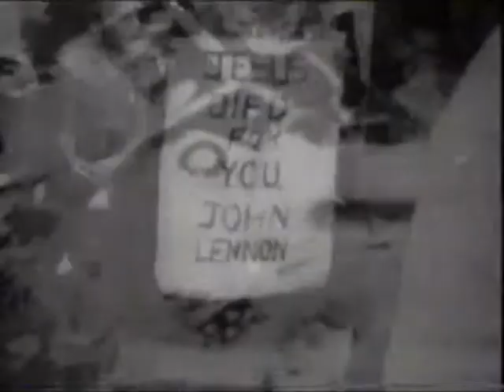Beatles friendship/career tribute - (I want to) come home